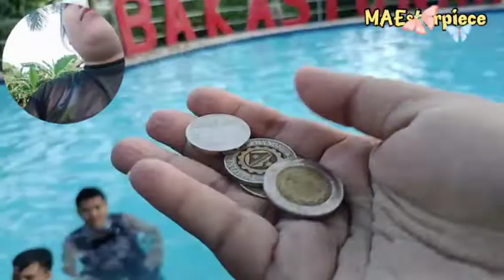BAKASYUNAN / TEAM BUILDING / HANAPAN COINS GAME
hello everyone..

please watch.. super ganda nitong lugar na ito.